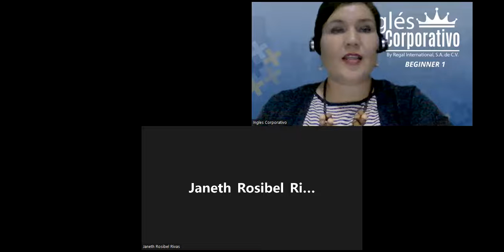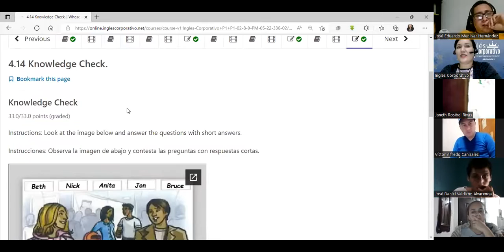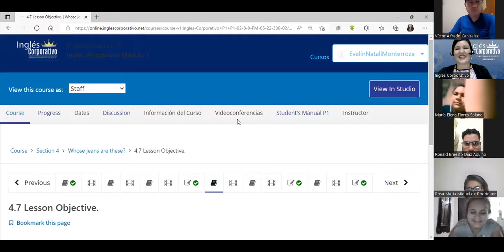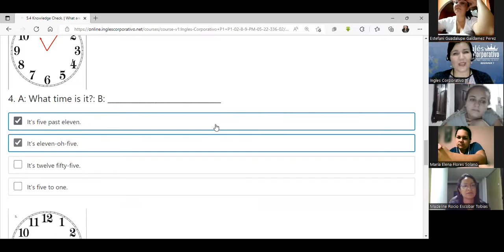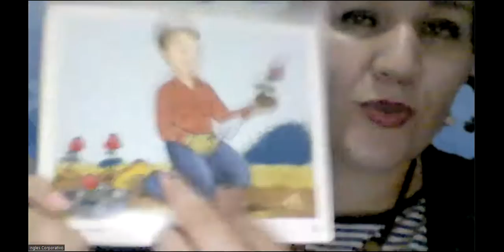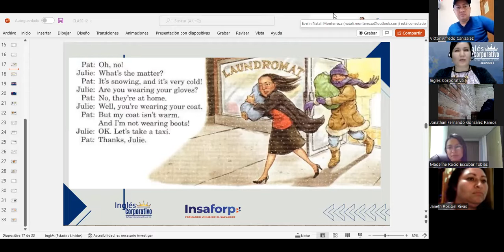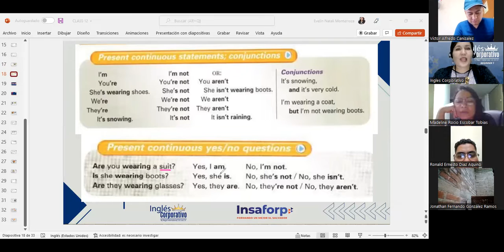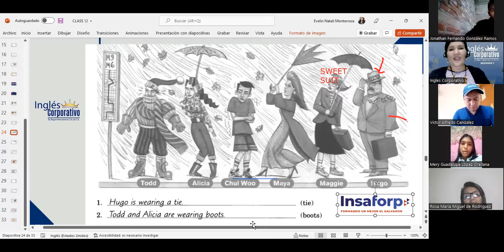Inglés Corporativo- 16/06/2022-Present Continuos Introduction